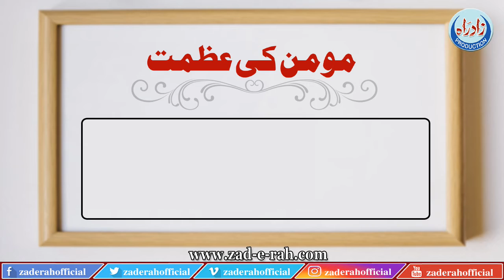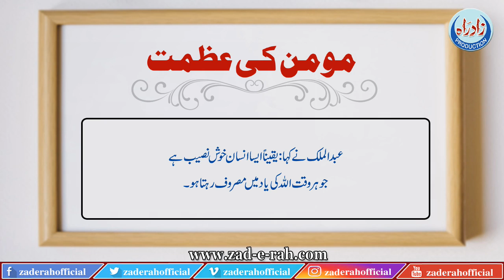Momin Ki Azmat | Zad-e-Rah Official | 2020